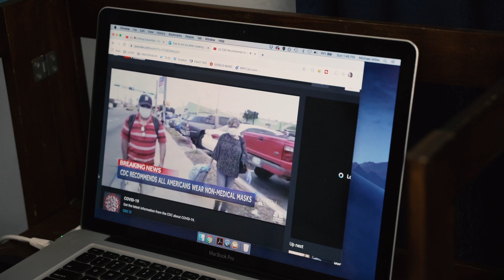The Truth About Onion Tears REVEALED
These metrics help me grow and create BETTER CONTENT For your viewing pleasure.

Instagram.com/realchefmikie
Twitter.com/realchefmikie Facebook.com/realchefmikie